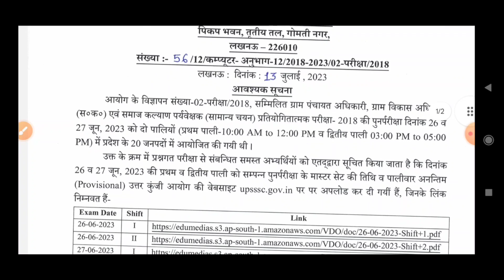UPSSSC VDO Re Exam Answer Key Released